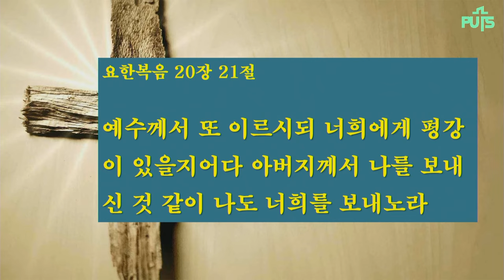[채플] 부르신 곳에서 보내신 곳으로 | 장로회신학대학교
제목 : 부르신 곳에서 보내신 곳으로
본문 : 출애굽기 3장 1-5절, 요한복음 20장 21절
교수 이병옥 목사

2024년 5월 29일 채플설교